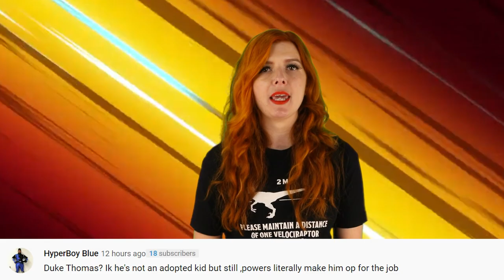Top 10 Hit Monkey Marvel Facts You Need To Know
Hit Monkey is on of those strange Marvel Legends that is actually getting his own show! With the Hit Monkey Trailer showing off everything this anti hero can pull off, we wanted to bring you this comics explained video so we can breakdown everything you'll need to know! Today on Top Ten Nerd, we bring you our list of the Top 10 Hit Monkey Marvel Facts You Need To Know.

Time Codes:
0:00 - Intro
0:27 - Outcast
1:16 - The Assassin
2:00 - Vengeance
2:34 - Voiced By...
3:23 - Japanese Macaque
4:00 - First Appearance
4:41 - Lady Bullseye
5:28 - Fat Cobra
6:24 - Imaginary?
7:17 - Ladies Monkey?
8:14 - Comment Replies